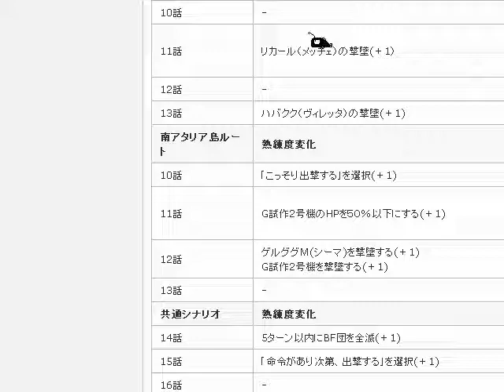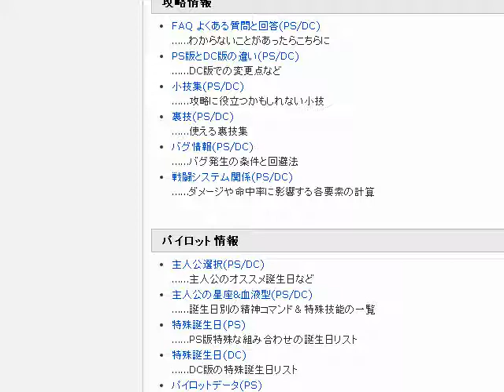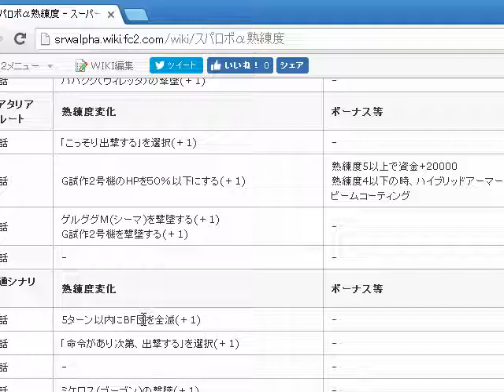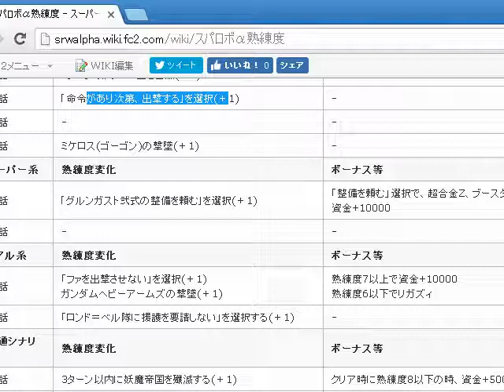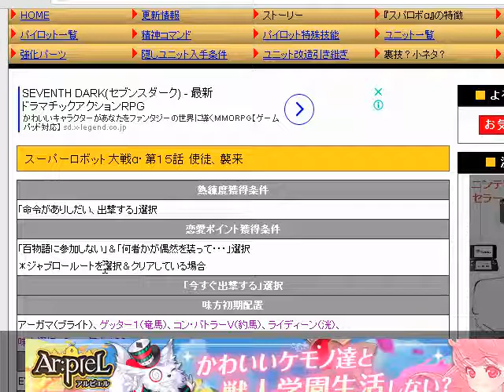【ドリキャス実況】スーパーロボット大戦α 【第15話 使途、襲来】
サキエルと戦ってるあなたは誰なんですかね